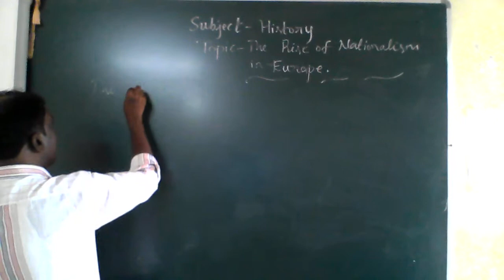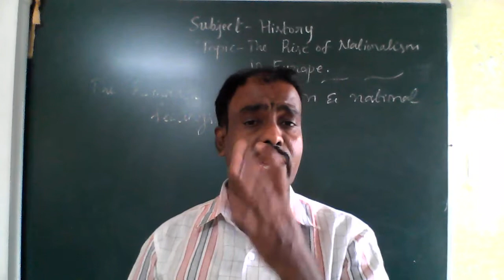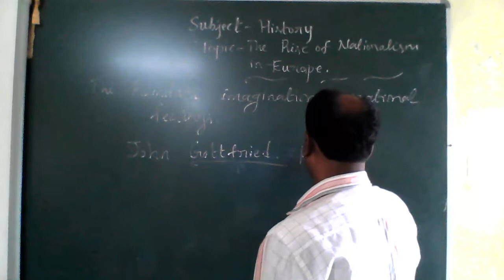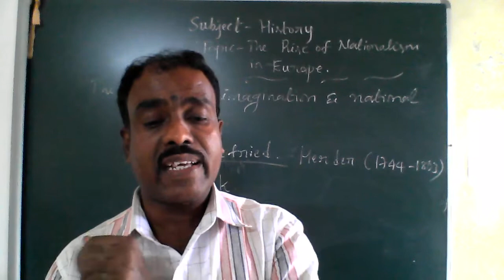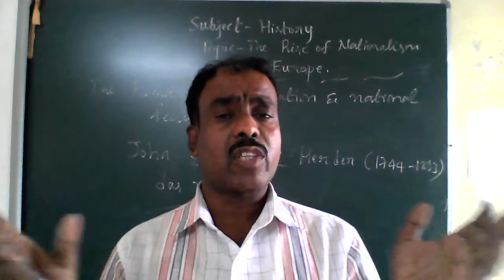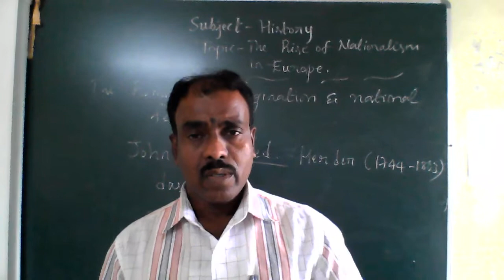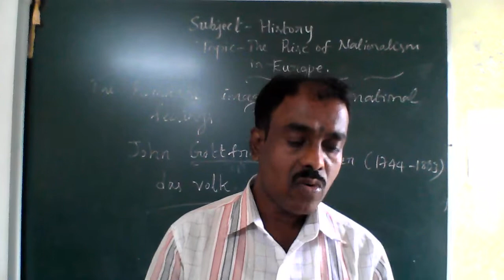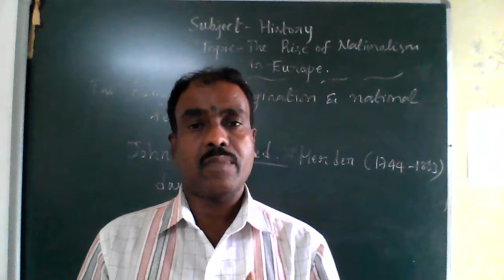CLASS - 10 SOCIAL SCIENCE